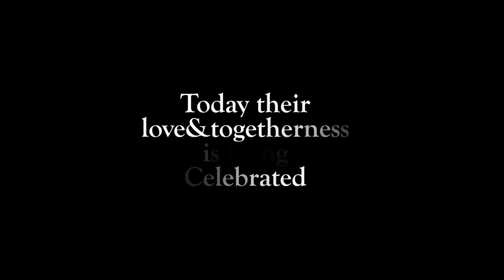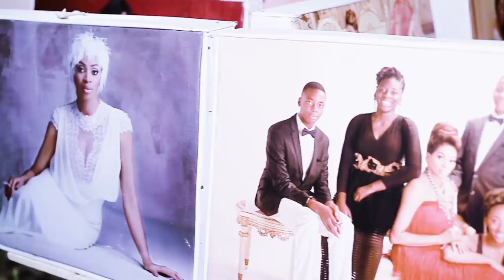CHIEF ABDUL-RASAK AKANNI OKOYA and CHIEF MRS SADE OKOYA 20th wedding anniversary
Nigeria's extremely famous couple CHIEF ABDUL-RASAK AKANNI OKOYA and CHIEF MRS SADE OKOYA on their 20th wedding anniversary...